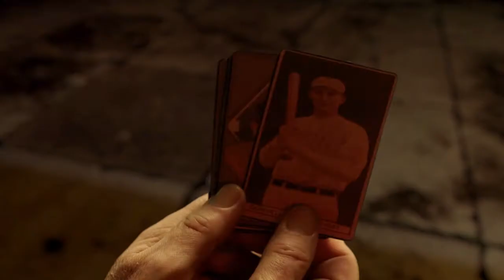Tesla Effect - Part 12